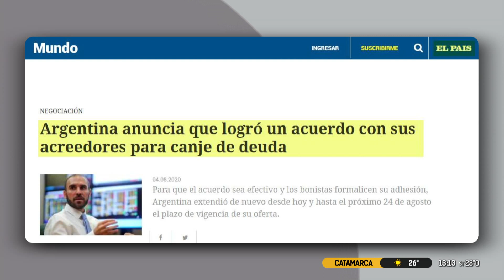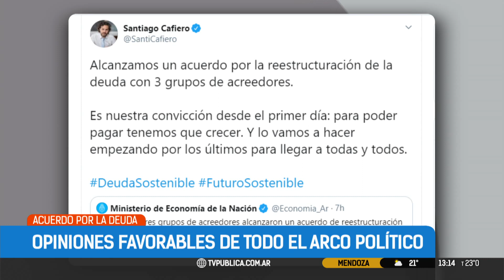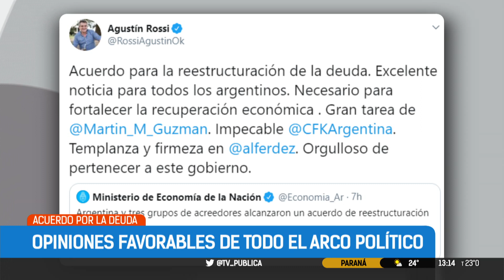Repercusiones por el acuerdo alcanzado con los acreedores por la deuda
Desde los medios nacionales e internacionales e importantes figuras de la política se refirieron positivamente al acuerdo que el gobierno nacional alcanzó con los bonistas por la deuda externa.